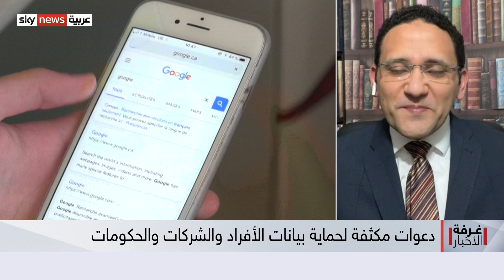اليوم العالمي لحماية خصوصية البيانات.. طرق وأساليب عدّة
في اليوم العالمي لحماية خصوصية البيانات، تعود هذه القضية إلى الواجهة، مع تعدد الأساليب لاختراق المعلومات.
وتكثر الدعوات إلى ضرورة التنبّه لهذه المسألة واعتماد وسائل تحفظ البيانات من أي اختراق..
ما هي هذه الوسائل؟ وما هي تحركات المجتمع الدولي للحفاظ على خصوصية المعلومات؟